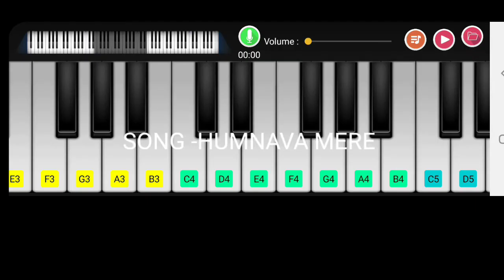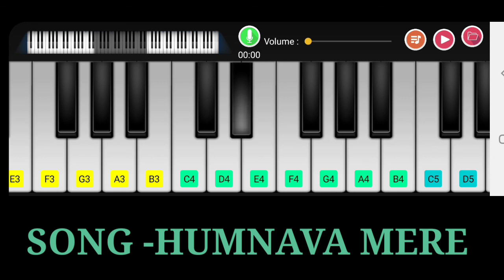HUMNAVA MERE।। MOBILE PIANO ।। बजाना सीखे सिर्फ 2 मिनट में।। SINGER -JUBIN NAUTIYAL।।